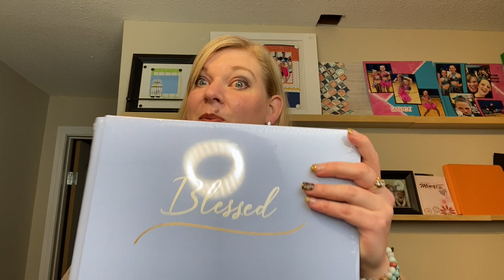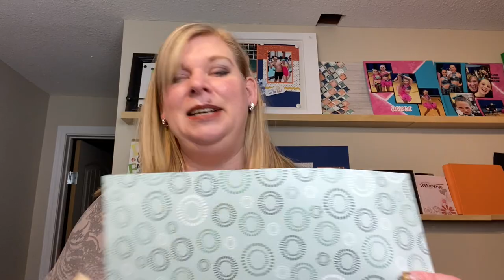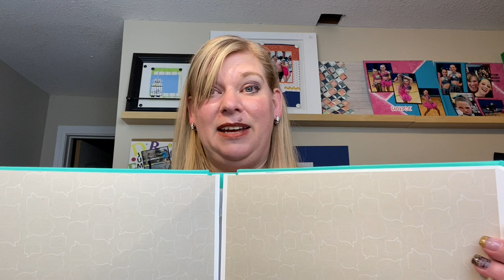Unboxing the Keep the Faith & Staycation Collections by Creative Memories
Take a look as CM Advisor Tasha Walsh unboxes the Keep the Faith & Staycation Collections! Share the moments you’ve enjoyed most while staying home and living locally with the Staycation collection! It’s ideal for photos of family game nights, picnics and trips to the park, cooking and eating together, exploring the outdoors and the other ways you enjoy your local surroundings. Uplift your spirit with the Keep the Faith collection! These religious scrapbooking supplies were inspired by the devotion of following one’s faith and feature traditional church icons and architecture. You’ll love it for photos of church milestones like first communions, baptisms and confirmations, religious ceremonies, weddings and remembrances.